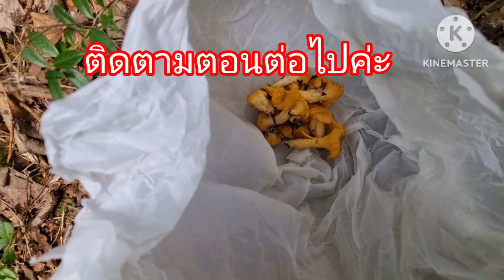ส่องป่าเห็ดบลูเบอรี่ป่าได้อะไรก็เอาของฟรีตักบลูเบอรี่ในป่าเห็ดพึ่งพาธรรมชาติMushroom,Bluberry Sweden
สวัสดีค่ะ ขอขอบคุณทุกการรับชมติดตามค่ะ
ช่วงนี้ป่ามีอาหารที่เกิดจากธรรมชาติเข้าไปไม่เคยผิดหวังค่ะ เราจะพาท่านผู้ชมไปเลาะดูเห็ดเก็บบลูเบอรี่ค่ะ